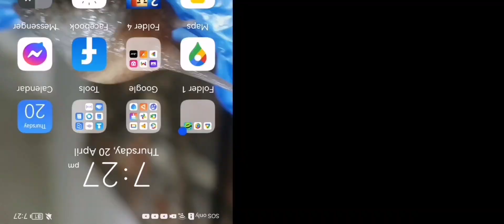bussid BelAZ mining truck mod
from skar-loey:the mining truck was a failure 👎☹👎